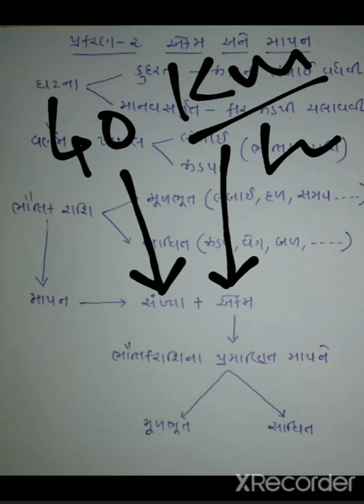Asha teacher physics std11 ch2 video 1